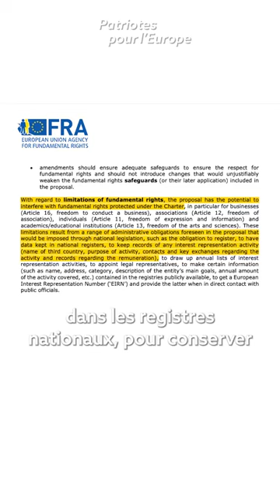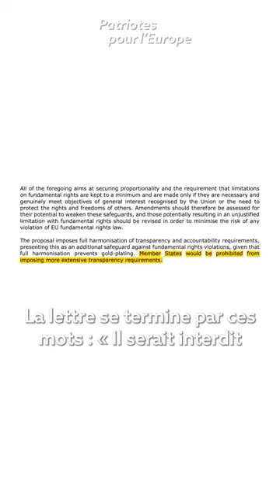V. Joron la procureur européen change de sujet plutôt que de parler du Pfizergate